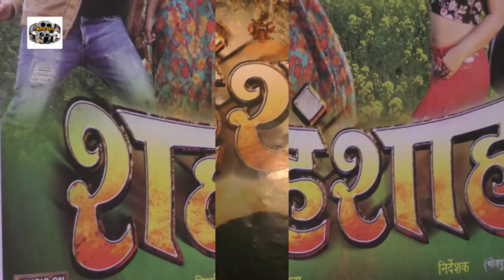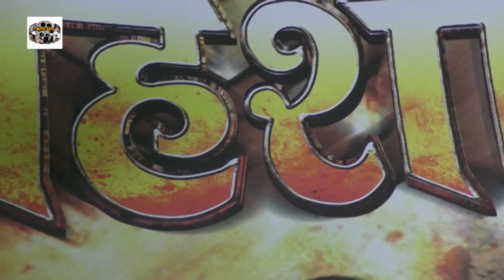रवि किशन की 'शहंशाह' भोजपुरी फिल्म इंटरव्यू मे पहुचि अंजना सिह और प्रियंका पंडित 6